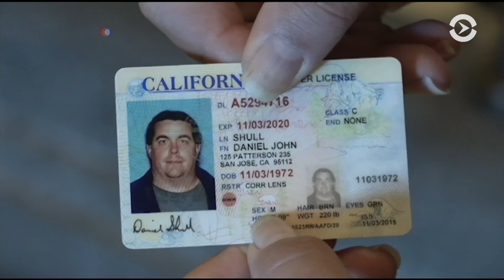Калифорния может признать третий нейтральный пол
С 1 июля этого года Орегон впервые в истории США начал выдавать своим жителям гендерно-нейтральные водительские права. Калифорния также в скором времени может признать за людьми, которые не относят себя ни к одному из привычных полов, право на соответствующие документы